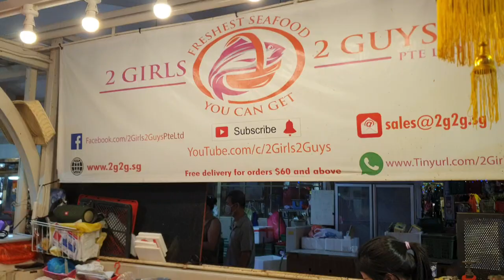20th January 2021 Wednesday Store Update